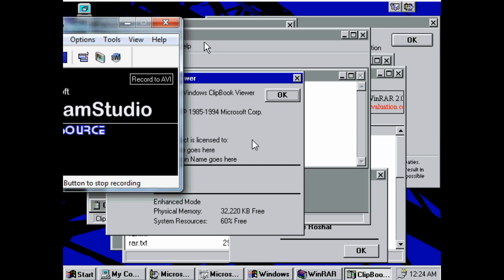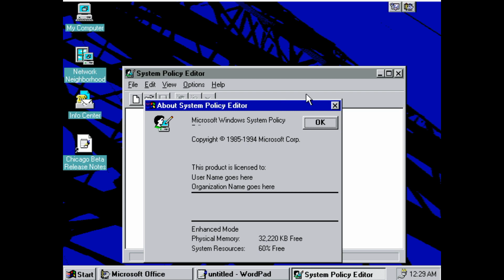Microsoft Chicago (Windows 95 May '94 Beta 1) Build 121 on 86Box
Download link for IMG:
Beta ID: 229911
Password: 30a22ccb9
Programs used: 86Box 3.11 build 4445 and CamStudio 2.0